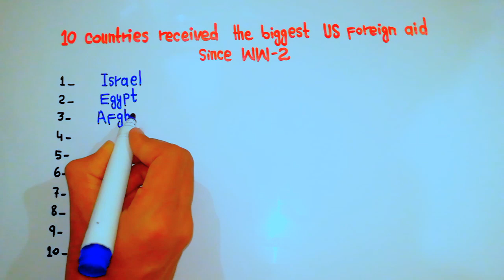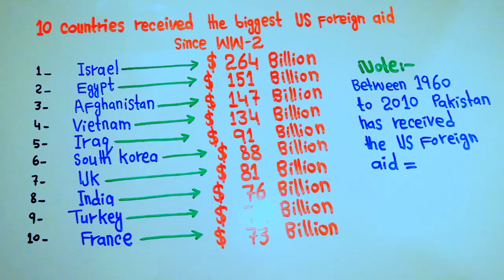USA Foreign Aid: The 10 Biggest Beneficiaries Since World War II | 5min Knowledge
The 10 Countries That Benefited Most from U.S. Foreign Aid After WWII